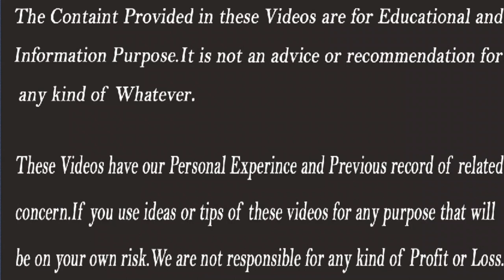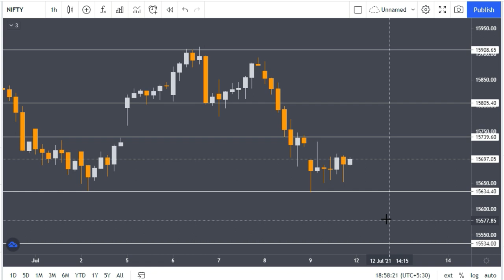Nifty 50 Chart | Nifty Up or Down Tomorrow | Nifty Analysis for Tomorrow | Stocks Bazaar